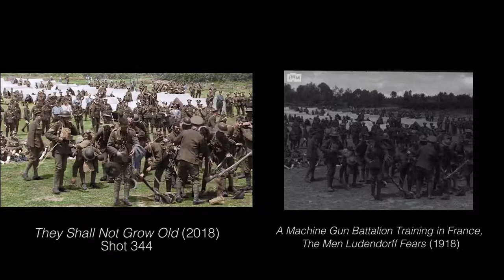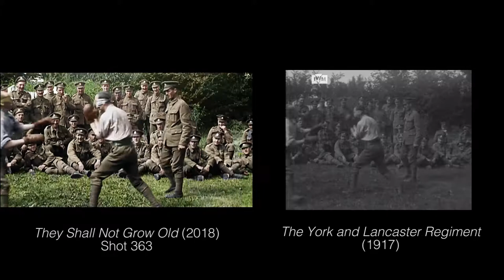They Shall Not Grow Old vs. original footage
Research on They Shall Not Grow Old vs. original archive footage